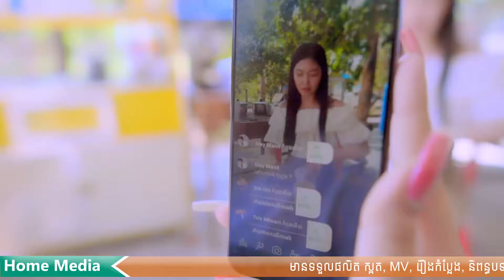កម្មក្រាស់ប៉ះប្រពន្ធស្អាត [ Kam Kras Pas Propon Sart ] Cover By : សុខ វីឡា